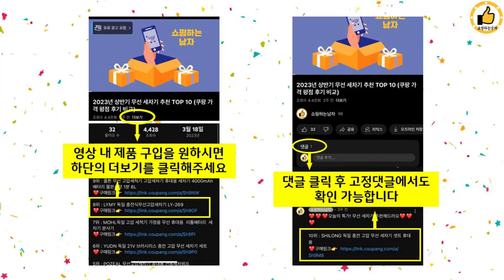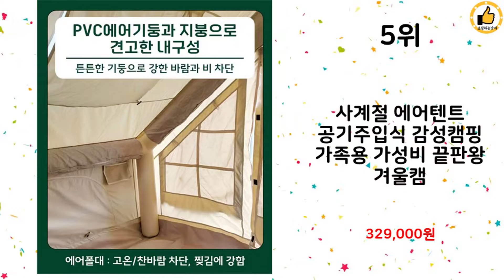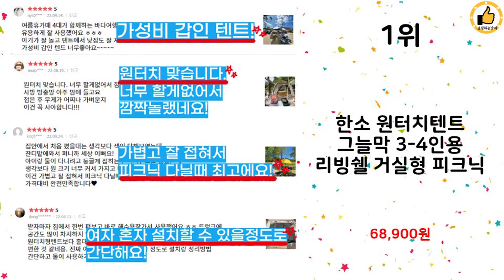2024년 상반기 쇼핑남이 추천하는 차박용텐트 TOP 10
2024년 상반기 쇼핑남이 추천하는 차박용텐트 TOP 10을 소개해드립니다.

10위 : 루프탑텐트 마스터 2100 하드탑텐트 (어넥스 + 모기장 어넥스

9위 : 차박텐트 도킹쉘터 대형 4-6인용 8-10인용 캠핑 방수 이너텐

8위 : 나스카피 큐브형 원터치 팝업 차박텐트

7위 : 티피텐트 겨울쉘터 야외 화목난로텐트 캠핑, 플레임 텐트 340x

5위 : 사계절 에어텐트 공기주입식 감성캠핑 가족용 가성비 끝판왕 겨울캠

4위 : 아이두젠 A10 PLUS+ 자립형 오토 차박 텐트

3위 : 루일로 캠핑 차박 텐트 고속자동충전더블에어쿠션매트 2인용 그레이

2위 : 녹원 차박텐트 도킹쉘터 캠핑 방수 그늘막 타프세트 대형 6-8

1위 : 한소 원터치텐트 그늘막 3-4인용 리빙쉘 거실형 피크닉

 감사합니다